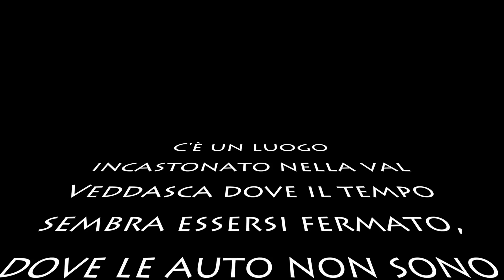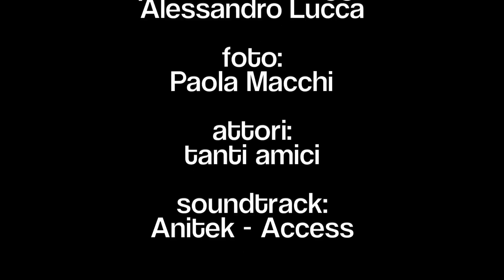Monteviasco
Gita domenicale a Monteviasco, c'è chi sale in funivia, chi a piedi... tutti insieme a mangiare e poi a godersi un pomeriggio sotto il sole!